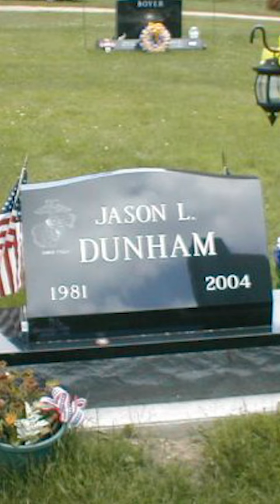Ultimate Sacrifice: The Unbelievable True Story of Marine Hero Jason Dunham | Medal of Honor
Prepare to be inspired by the incredible tale of Corporal Jason L. Dunham, a U.S. Marine who made the ultimate sacrifice to save his fellow soldiers. In the heat of battle, Dunham's split-second decision to cover a live grenade with his body exemplifies the very essence of courage and selflessness. His story will leave you in awe of the bravery that defines our military's finest.

Watch now to experience this gripping, action-packed account of heroism, valor, and a devotion to duty that went beyond the call of service. Dunham's legacy continues to shine as a beacon of what it means to be a true hero.

🔗 SHARE with friends and family to spread this remarkable tale.
Join us in honoring the memory of Corporal Jason L. Dunham, a Marine who gave everything for his comrades and his country.